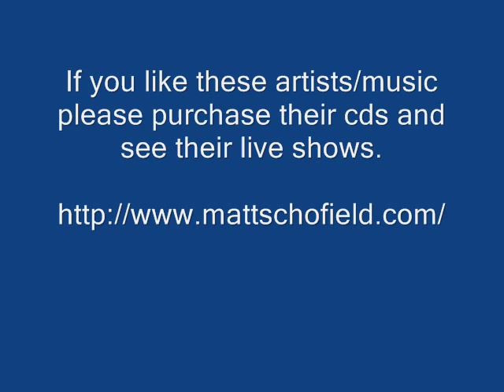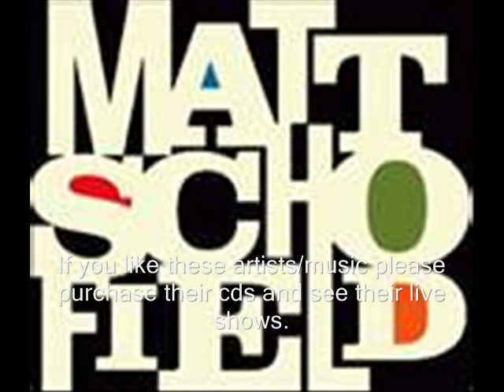Sitting On Top Of The World - Matt Schofield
Matt Schofield - Sitting On Top Of The World - Live From The Archive

Thanks.